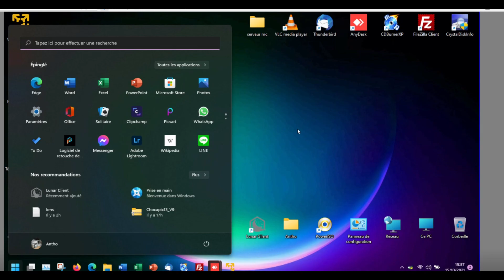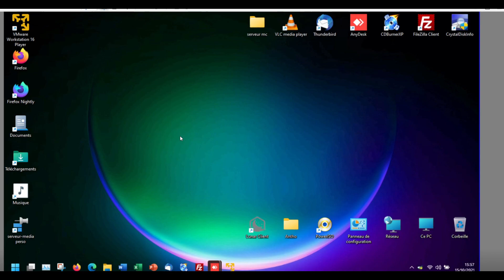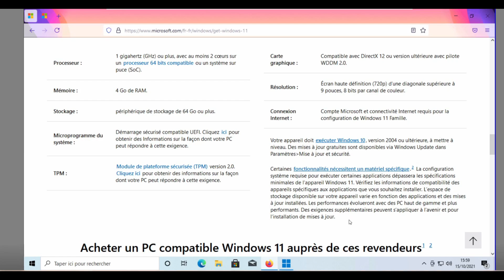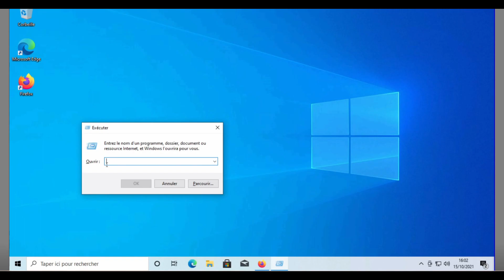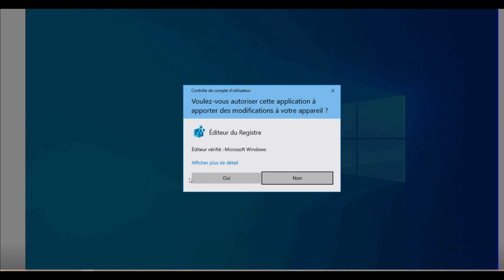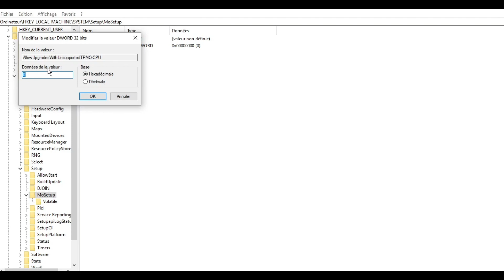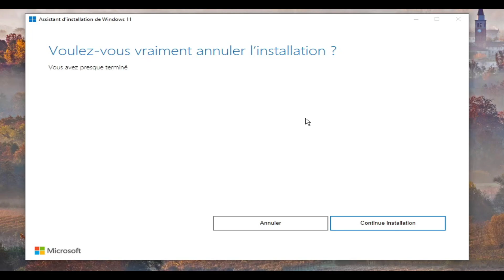Comment installer windows 11 sur un pc non compatible !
J'espère que ma vidéo ta plu. Dites-moi en commentaire ce que vous en avez pensé :)
clef de registre : AllowUpgradesWithUnsupportedTPMOrCPU
08/11/21 :
Désolé j'ai raté cette étape pour ceux qui n'avais le dossier "Mo setup"
Clique droit sur setup dans le regedit, nouvelle clé, nommez la "MoSetup" et voila !